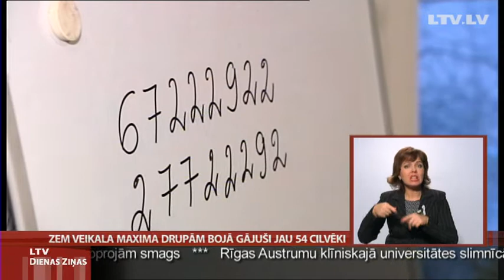Palīdzība upuriem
Dēls nāk pēc pabalsta mirušās mātes apbedīšanai. Tēvs ar meitu- pēc padoma, kā dzīvot tālāk. Šie ir tikai daži no cilvēkiem, kuru dzīves sagrāva traģēdija lielveikalā, un, kuri šodien vērsās pēc sociālās, materiālas vai psihologa palīdzības. Smagumu lielajās bēdās kopā ar cietušajiem šodien visas dienas garumā dalīja sociālais dienests un psihologi, kuriem savu artavu pieteikušies sniegt arī daudzie palīdzētgribētāji un ziedotāji. Turpina Madara Līcīte.